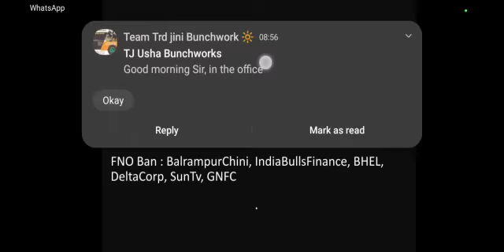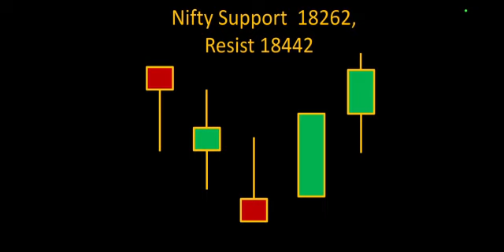18 November 2022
Video from Jugdish Ahuja